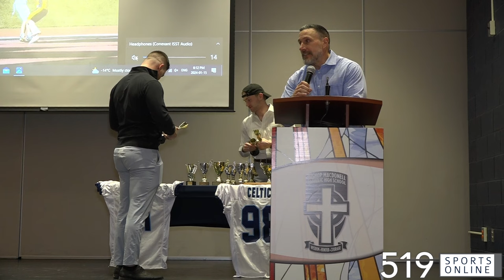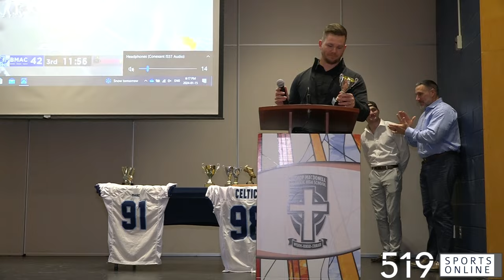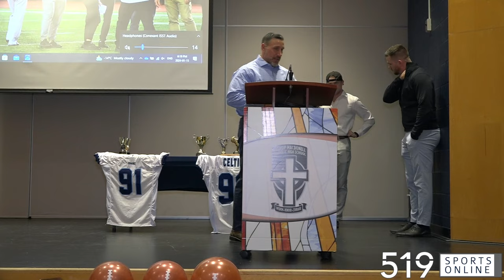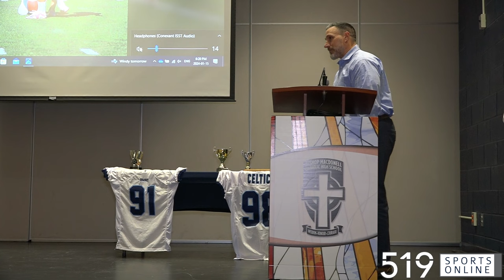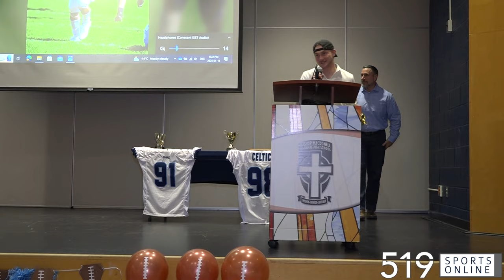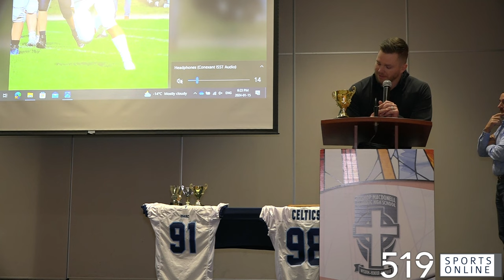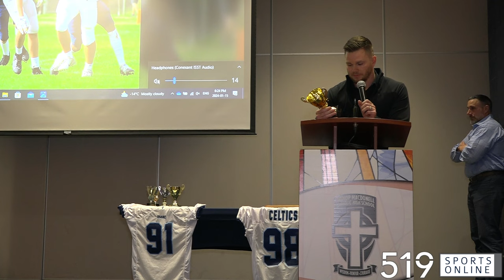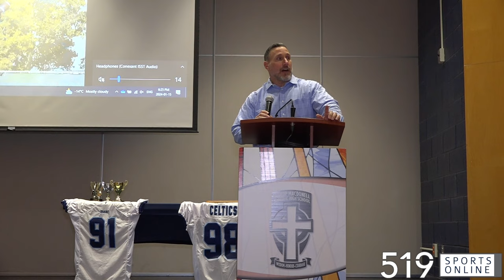The Bishop Macdonell Celtics hold their year end football banquet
The Celtics got together on Monday January 15th to celebrate their 2023 District 10 football title. Head coach Justin Shoniker addressed the players then the team awards were presented.

Here is ehte entire banquet from Bishop Macdonell in Guelph.